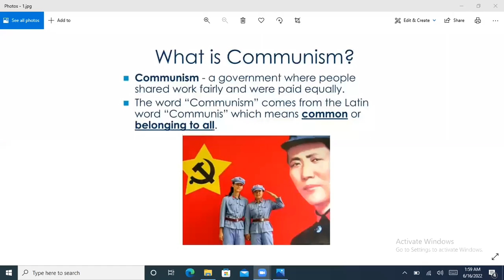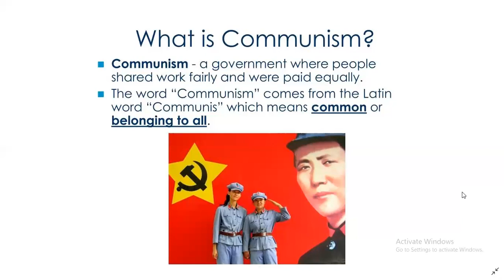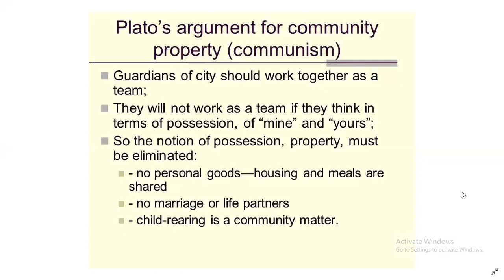Communism | Theory of Communism| by Plato | Lect-3 CSS | PMS | PCS